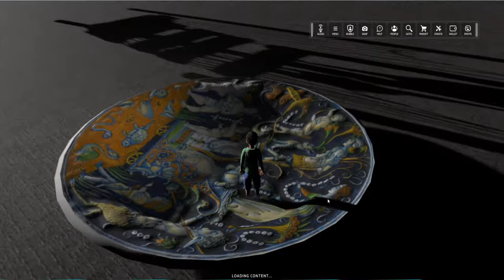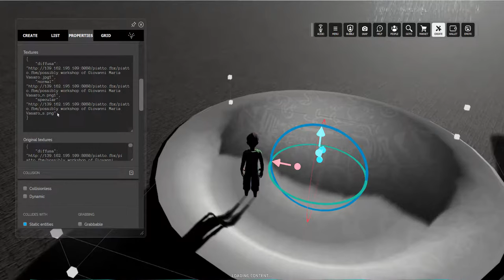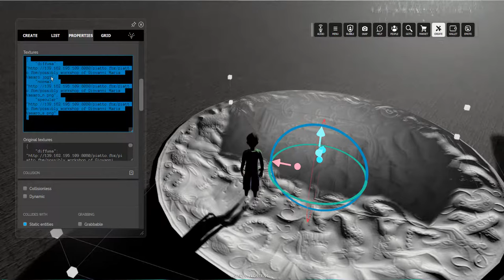piatto normal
esperimenti con normal map usando una zone e una luce interna. Le zone paiono particolarmente importanti per controllare la luce :)